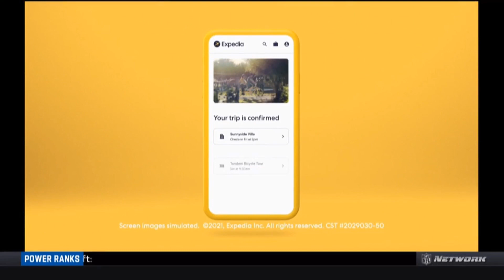Expedia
Canal Instagran Miniaturas e dioramas @rei_dasminiaturas